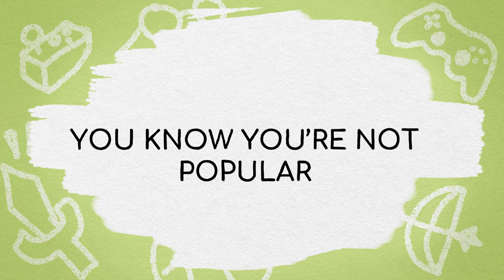5 Signs You’re an Introvert, and NOT BORING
Introverts are individuals who get their energy from spending time alone. Do you identify yourself as an introvert? If so, you might think yourself as someone boring to other people. But is that really true? Introverts are known to have very rich internal life.

Writer: Brian Cham
Script Editor: Caitlin McColl
Script Manager: Kelly Soong
Animator:  Mico Flores (New Animator)
YouTube Manager: Cindy Cheong

References:
Ashton, M. C., & Lee, K. (2009). The HEXACO-60: A short measure of the major dimensions of personality. Journal of Personality Assessment, 91, 340-345.
Ashton, M. C., & Lee, K. (2007). Empirical, theoretical, and practical advantages of the HEXACO model of personality structure. Personality and Social Psychology Review, 11, 150-166.
Ashton, M. C. (2013). Individual Differences and Personality. Academic Press.
Kapadia, R. (2021, February 11). Introverts Are Sick of Being Called Boring. Weeds & Wildflowers.